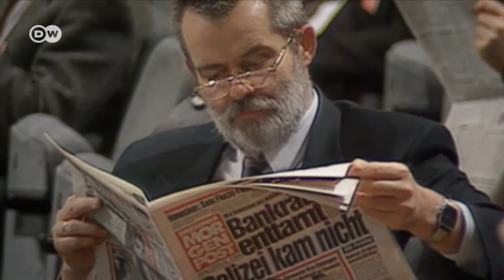Bundestag: baja representación de mujeres. | Reporteros en el mundo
La participación de mujeres en el nuevo parlamento alemán desciende al 31 por ciento. Esto se debe en parte al proceso de nombramiento de los partidos políticos. En especial se ven afectadas las representantes de partidos conservadores. Y piden la introducción de una cuota de representación femenina obligatoria.